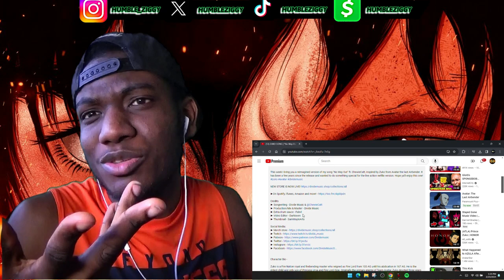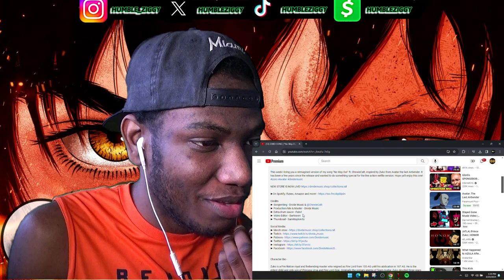SO CINEMATIC!!! | ZUKO SONG | "No Way Out Reimagined" | Divide Music [Avatar] [REACTION]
SO CINEMATIC!!! Today I'm Reacting To The ZUKO SONG "No Way Out Reimagined" by @DivideMusic ft. @ChewieCatt  [Avatar]